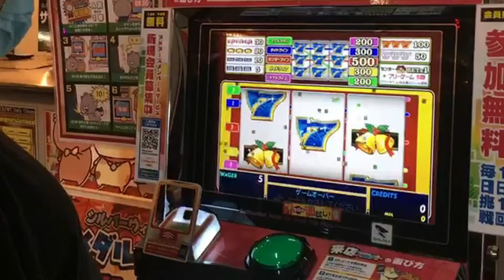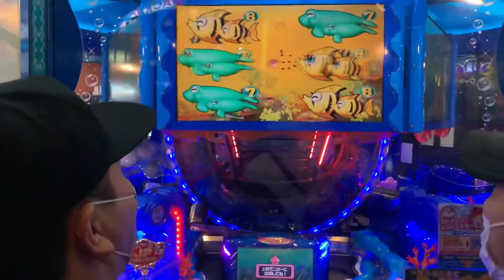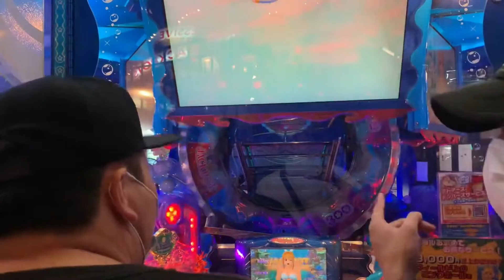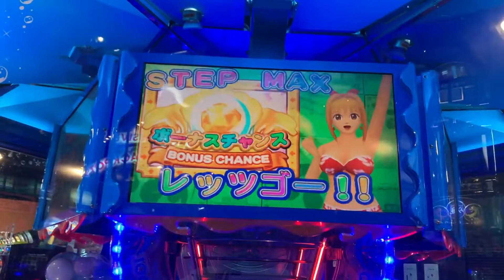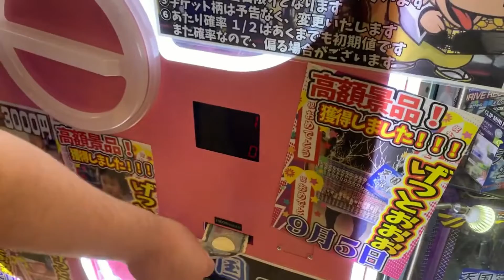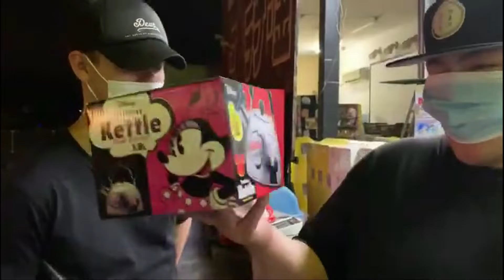ゲーセンのメダルゲームで2000枚当てにいく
ゲームセンターの海物語でジャックポットを狙いました。
まさかの...